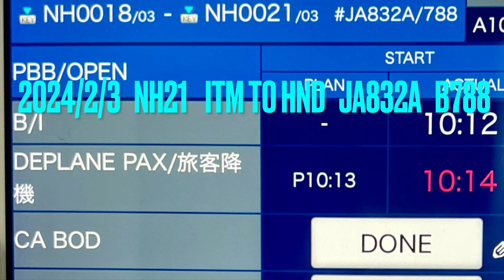伊丹離陸タイムラプスと羽田着陸機窓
羽田ではD滑走路離陸🛫を機窓から捉えております。